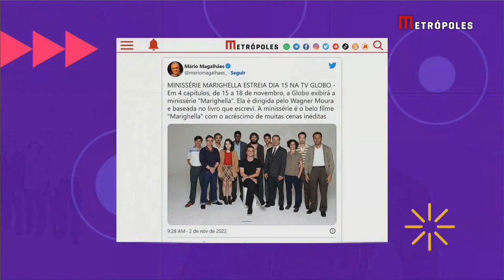Marighella, de Wagner Moura, chega este mês à TV como minissérie | Metrópoles Fã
O filme Marighella, dirigido por Wagner Moura, está prestes a estrear na TV Globo, em formato de minissérie. Segundo informações do autor do livro que inspirou a produção, Mário Magalhães, a série contará com o acréscimo de cenas inéditas, e será exibida em quatro episódios, de 15 a 18 de novembro.

Metrópoles Fã, toda quarta-feira, às 19h30